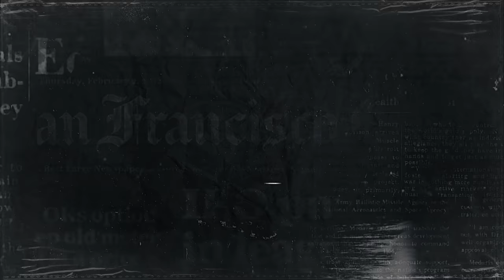O PODER DO NETWORKING (COM BRUNO AVELAR) | PrimoCast 278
QUEM ASSINAR A FINCLASS PELO LINK DO PRIMOCAST PODE TER A CHANCE DE VER O EPISÓDIO AO VIVO NO GRUPO PRIMO!

1. Clique no link;
2. Preencha o formulário e a pesquisa,. Responda o porquê você deve ser escolhido;
3. Compre a Finclass na Black Friday;
4. Dia 10/12 vamos divulgar. O PODER DO NETWORKING! 🌐

No PrimoCast de hoje, vamos falar sobre networking e descobrir por que essa ferramenta é tão poderosa no mundo dos negócios e na evolução profissional. Você sabe como cultivar relações que podem impulsionar sua carreira? Entenda a diferença entre simplesmente conhecer alguém e construir conexões valiosas. Além disso, vamos falar sobre o princípio da honra e gratidão.

Principais tópicos abordados:

- O que é networking e por que ele é essencial;
- Como criar e manter relações profissionais autênticas;
- Histórias inspiradoras de sucesso por meio do networking;
- Estratégias para aprimorar seu networking em eventos

Não perca as dicas e estratégias que podem ser o diferencial na sua trajetória profissional. Se você acha que sua rede de contatos é limitada ou quer entender melhor como se conectar com os profissionais certos, este episódio é pra você! 🍎

Episódio: O PODER DO NETWORKING (COM BRUNO AVELAR) | PrimoCast 278

Host: Thiago Nigro @thiago.nigro

Convidado: Bruno Avelar @brunoavelar

Time do Primo:
Kaique @kaique.editor e Lucão @lucaszafraa